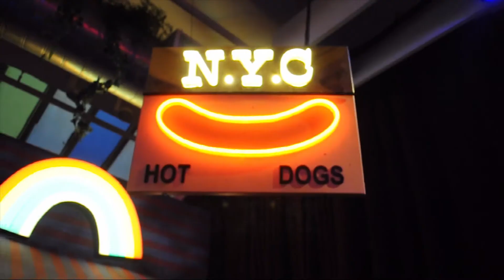Life Coach Pop Up in Manhattan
Coach hosted a special pop up shop in SOHO featuring a carnival, graffiti subway , and a tarot card reader.